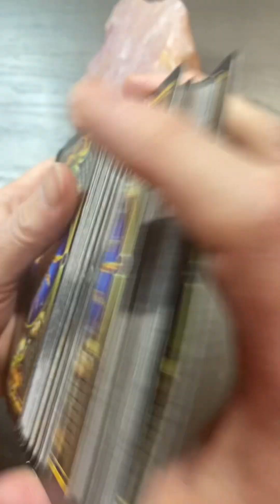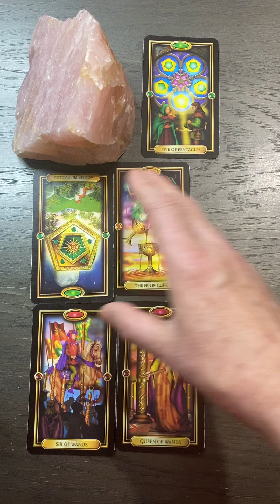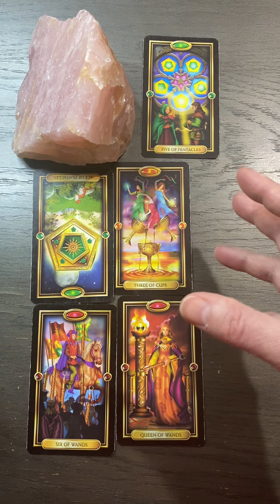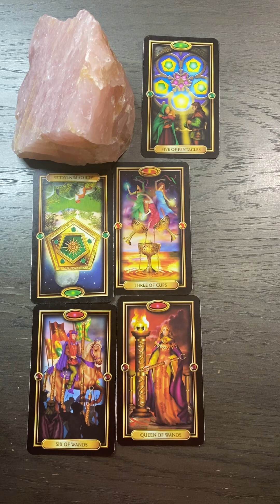February 5 Your Uniqueness Is Your Strength